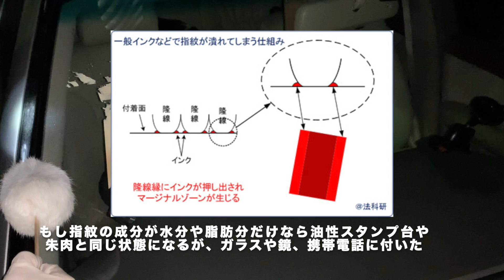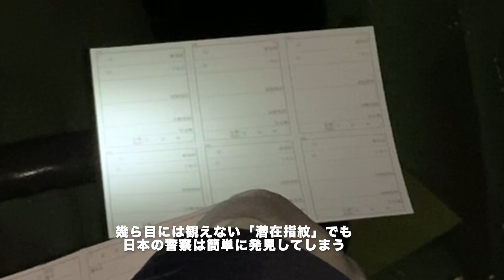【悲報】セルシオに悪質な手口の張り紙。警察に被害届を出して「指紋検出」してもらいました【粉末法の一部始終】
【ガチ職質】職質のプロ集団：警視庁自動車警ら隊（２自ら）に対する最短職質対策マニュアル（※今回は字幕解説付き）　雨の新宿歌舞伎町編

美人女性警察官＆リスナー警官現る！職質理由が曖昧&免許照会前でも持ち物と車内をグイグイ調べる町田警察署の深夜のばんかけ

東京の若い美人女性警官のリアクションが可愛い職務質問　※30分で3回コース即終了

【セルシオと警察】職質専門集団１自ら「セルシオは職質される可能性が高い」本当の理由

【ガチ職質】玉川警察署。可愛いSUZUKI SOLIOのPCに乗る地域3係の元マルＢ担当＆新米警官らによる早朝４時すぎのばんかけ

【字幕付き】渋谷のあの立体駐車場で「照会＆装検＆車内検査」無しで職質を約1分半で終了させた方法　※実録：警視庁本部の職質プロ集団「１自ら」